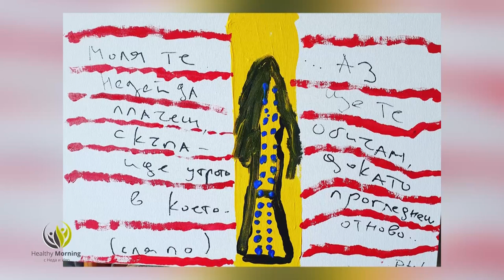Психиатрична помощ и изкуство по време на пандемия - Healthy Morning (Еп.17)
Според социологически проучвания от ноември месец 2020 година, драстично се е увеличил броя на хората, които са потърсили психиатрична помощ.

Как живеят хората с проблеми на ментално ниво, има ли адекватна лекарска помощ и обучен ли е персоналът на психиатричните заведения да се справя с проблемите, ще разкаже Мина Енева, само в студиото на Healthy Morning.

Как преживяват хората в защитените жилища и достатъчно подготвени ли са за реалния свят, гледайте Code Health TV, за да видите и другата гледна точка.